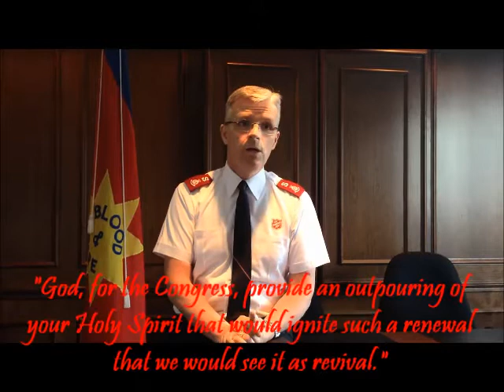Salvationist Invitation to Territorial Congress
A special invitation from the Divisional Commander for Salvationists in the Ontario Great Lakes Division to attend the Territorial Congress.